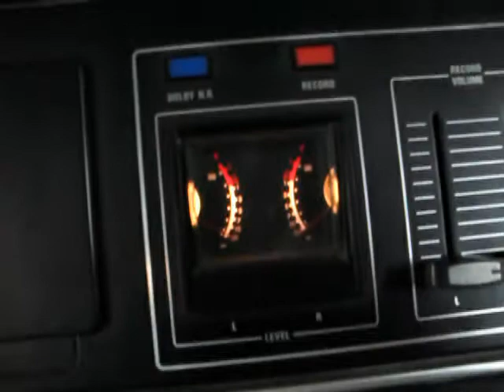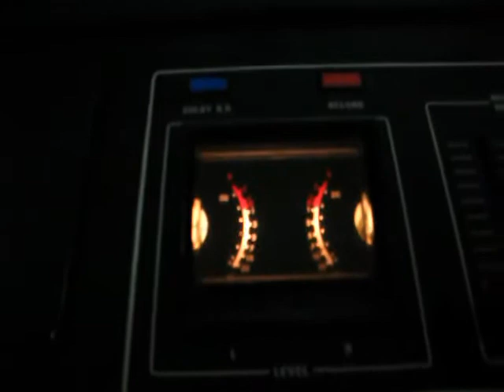Audiotronic ACD770D+Micron Amplituner+Micro 283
Stereo Cassette Tape Deck Audiotronic ACD770D,Made In Japan 197x Year.
Amplituner Mikron 10RU-104 FM67-74 MHz 2x20 watt output power.Made in Russia 1993 Year
Satellite META Audio, Series "Micro 283",70-19000 Hz,250 Watt Max.power 8 Ohm.Made in Russia 2009 Year